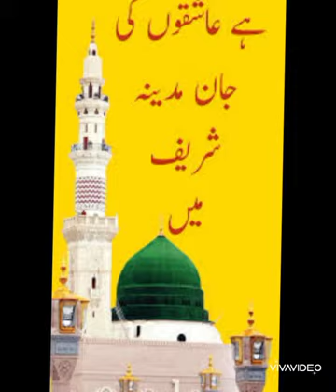Ramzan Kalam - suzain Fatima - naat